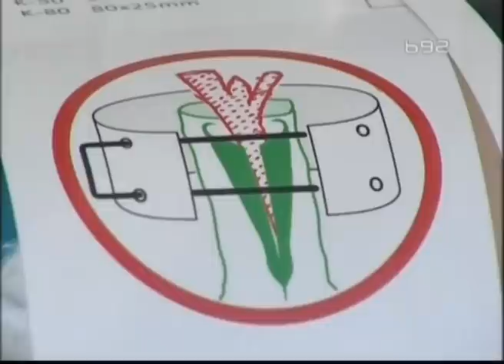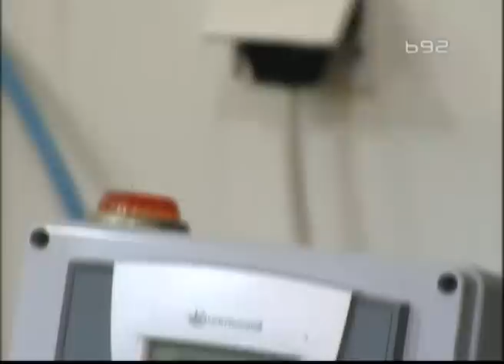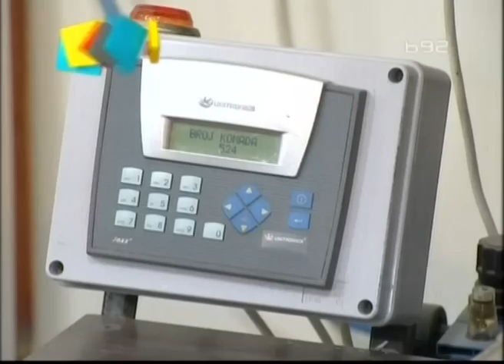Trake za kalemljenje iz Srbije za Australiju